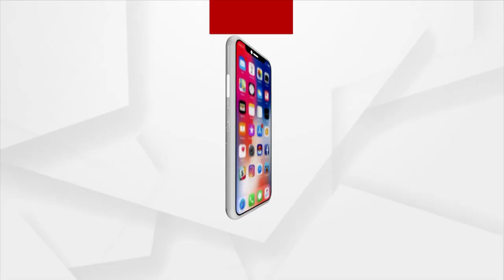OPSC Results 2021| 139th Rank Holder Adyasa Mohanty Shares Her Success Mantra